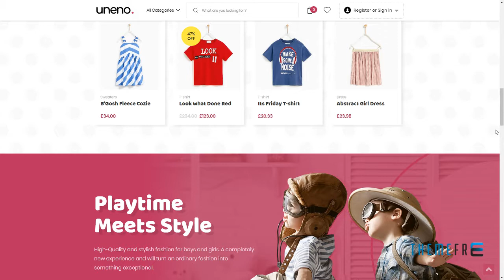Uneno - Kids Clothing and Toys Store WooCommerce Theme Humbert T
Framework Underscores

 Layout Responsive

 Tags Baby Clothing, baby shop, children, children store, kids clothing, kids fashion, kids shop, maternity, new born, toddler, toy store, toys